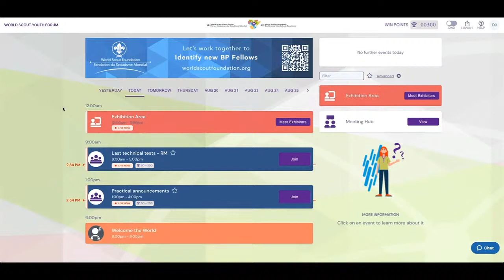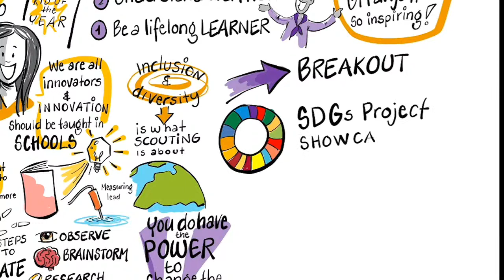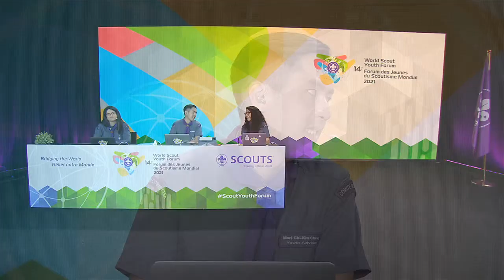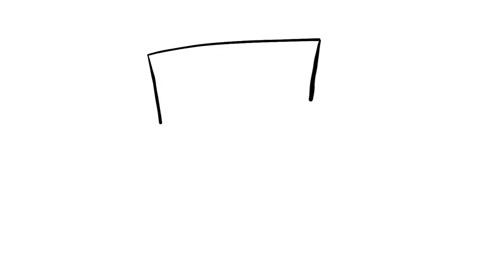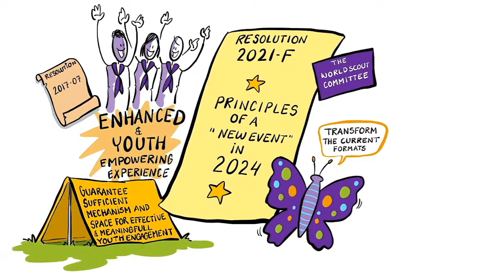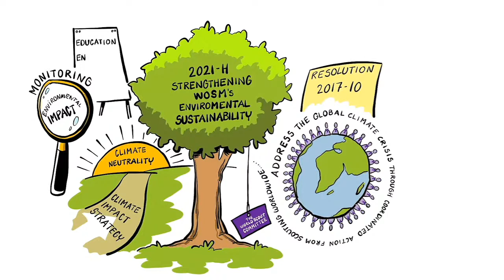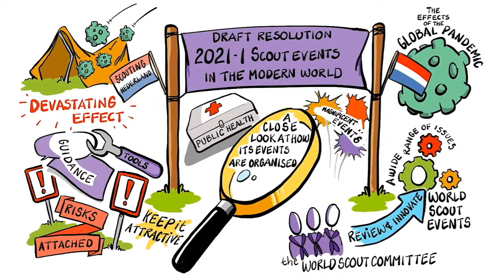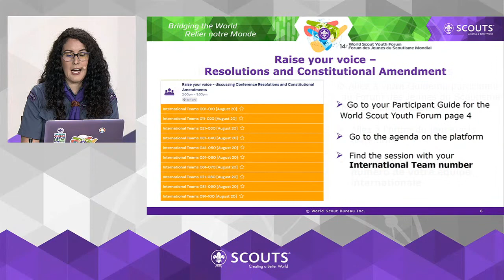World Scout Youth Forum - Day 3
We're thrilled to have you with us for day 3 of the World Scout Youth Forum plenary, where fellow Scouts around the world are united to learn & grow together as a global Movement.

Join us for updates and learn about Conference Resolutions & Constitutional Amendments.

Learn more about the World Scout Youth Forum: scoutconference.org

Note: While livestream viewers cannot participate in the live Q&A, we encourage you to participate in this live chat to share your reflections! Remember your Scout promise & law. Comments & users who violate our Code of Conduct or Safe From Harm policy will be removed